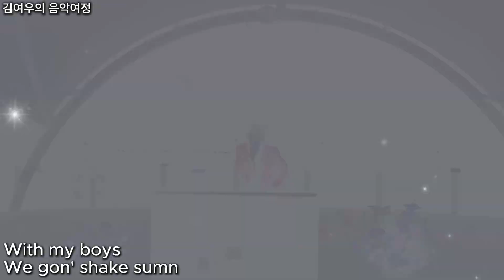Meow-Meovv (cover by 김여우)